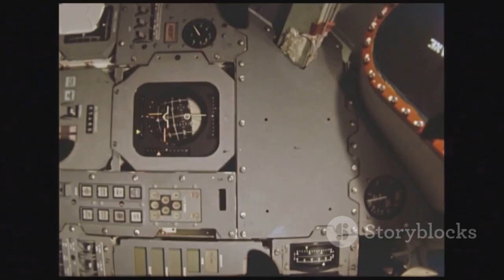Voyager 2: 45 Years of Cosmic Wonders!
Join us as we embark on a mesmerizing journey through time and space with "Voyager 2: 45 Years of Cosmic Wonders!" In this captivating 10-minute video, we showcase stunning, stock media images and videos that highlight the incredible milestones of Voyager 2’s 45-year journey. Discover the shocking space photos captured by this iconic spacecraft, from the mesmerizing rings of Uranus to the breathtaking vistas of Neptune. Experience the awe of our universe and the monumental achievements of human exploration. Don't miss this visual feast!

OUTLINE:

00:00:00 The Launch of a Cosmic Emissary
00:02:41 A Mission of Unprecedented Longevity
00:03:34 A World of Storms and Fire
00:04:36 A Symphony of Rings and Moons
00:05:24 Unveiling Uranus's Secrets
00:06:19 Neptune's Azure Surprise
00:08:57 The Pale Blue Dot and Our Place in the Cosmos
00:09:44 Sailing the Interstellar Sea
00:10:43 Humanity's Cosmic Legacy